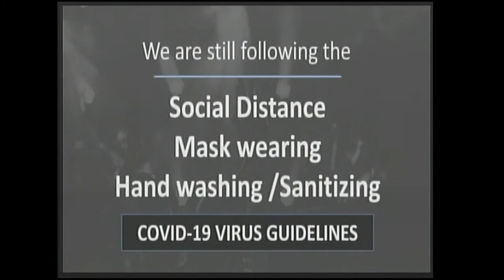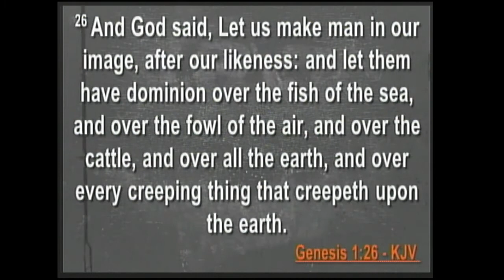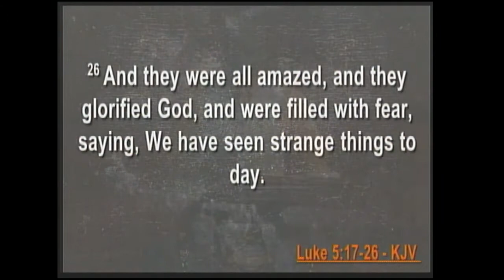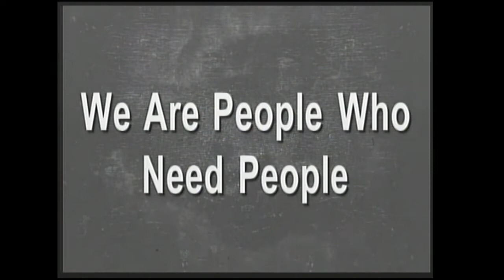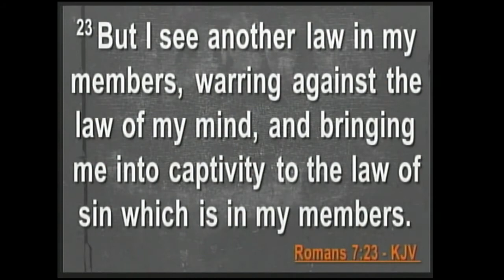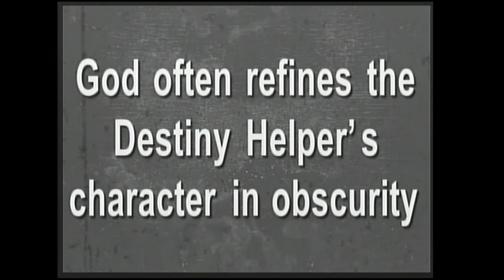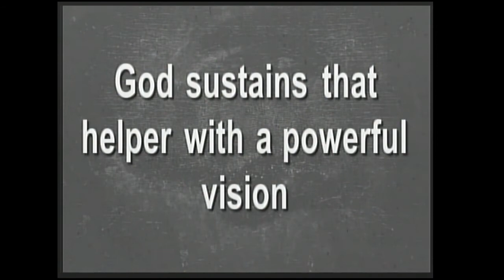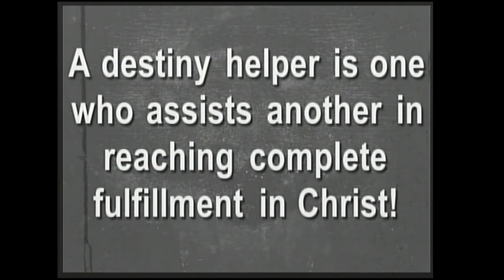My Destiny Helper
Pastor Ken E. Moss
3/3/21